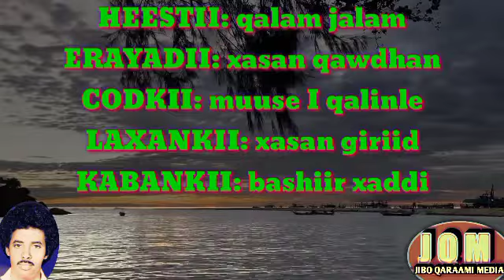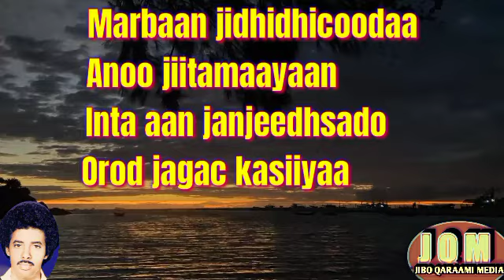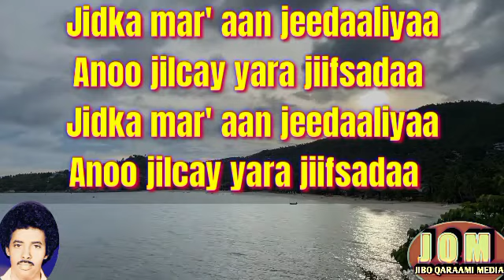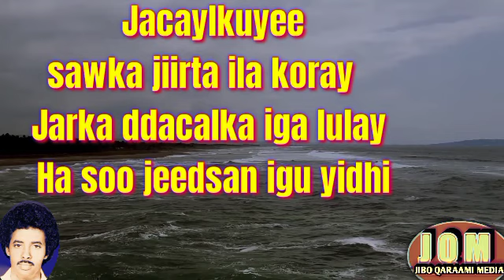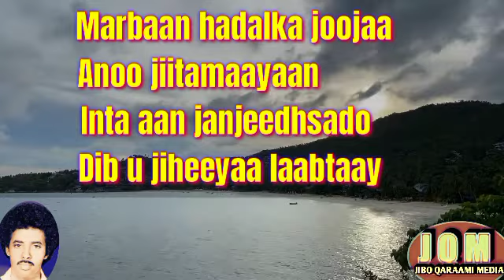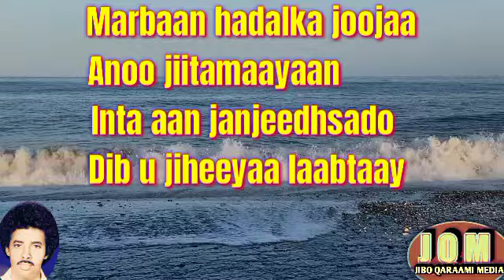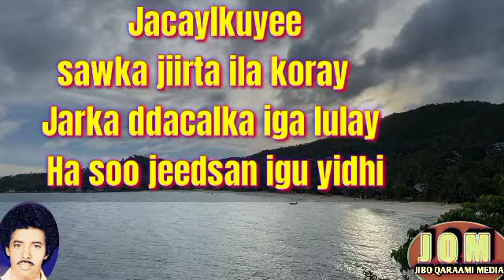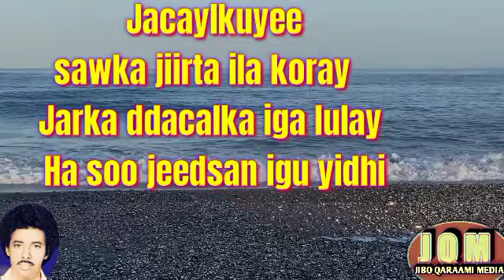muuse ismaaciil qalinle HEESTII:qalam jalam KABAN LYRCS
kuxidhnaw bartan ood kaheli doonto
HEESIHII hore iyo kuwii dhexe iyo kuwa danbaba iyagoo lyrics ah insha allahu
WIXII FIKRAF IYO TALO AHNA HALKAN NAGULA SOO WADAAG INSHA ALLAH